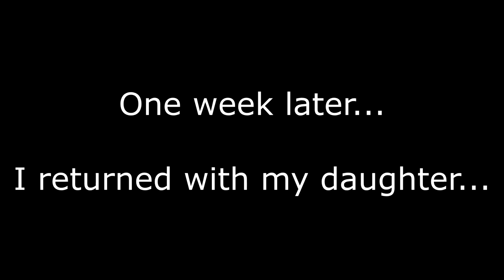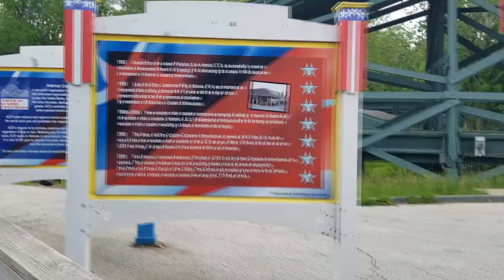2 Days at Six Flags St Louis- What a Difference Between the Two | Sir Willow's Park Tales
I had 2 days at Six Flags Saint Louis at the end of May- one with my wife and one with my daughter.  And what a difference between the two-  rides open, shows, riding coasters, and more.  Come join us for a couple of days at Six Flags...

To order official Sir Willow pins, send funds Pay as "goods or services" and be sure to include your shipping address. Pins will be sent out within about 2 weeks of purchase. Cost is $10 in US for first pin ($15US in Canada, $20US international) and includes shipping. Each additional pin is $7 more.

Be sure to check out these awesome channels from a couple of my patrons

Andrea Jacobsen, Tamara Dillon, Richard Meredith, Mary Loudon, TeaChest Media, Nirada Masters, Eric Lemay, Drew Palmquist,  Stephanie Burgess, Melissa Tidd, Dan Howlett, Brendon Neely, Walt Disney Planet, Daniel Snowdon, Cassie Parkes, Bri Leiza, Deborah Brown, Deana Martin, Rachel Rosal, Lenny Urbinek, Craig Kollai, Ryan Gillin, Kathy Goodman, Mike Bowen, John Cadle, Robert Lint, Mackenzie Taylor, Joop van der Linden, Jose G, CrazyChillSBLife, Erwin Merkestijn, Jussi Tirronen, Michael Carr, LeeAnn Harkey, Rictar, StitchFan626, Patrick Prescott, Ashleigh Hart, Alison Marie Cicci, JDRich01, Heather Carter, Brett Hayward, Joseph Jenkins, John Capos, and more!